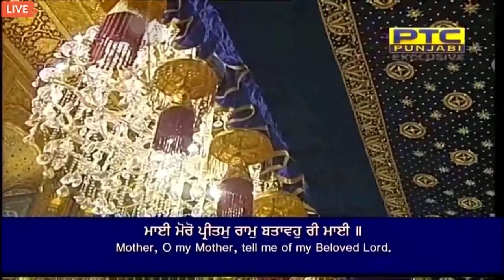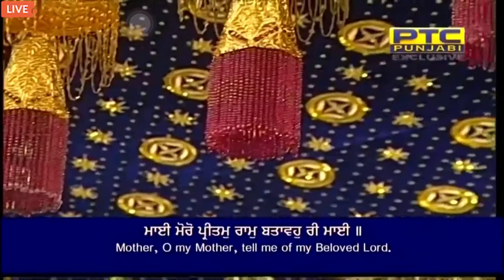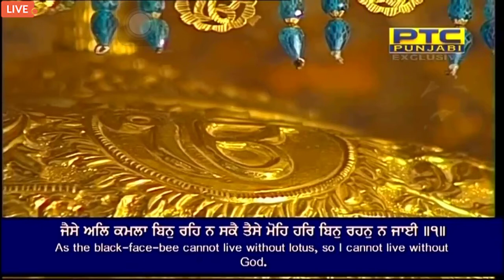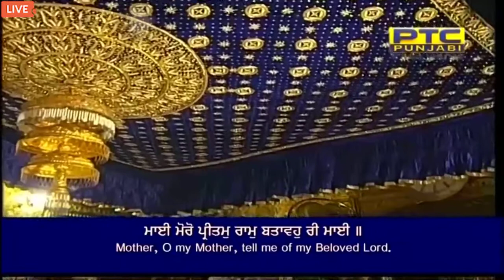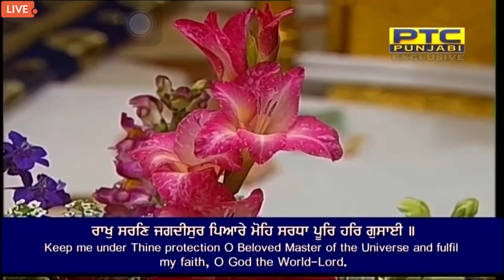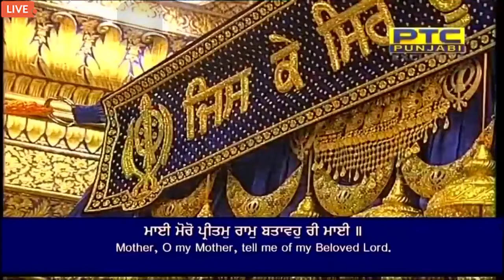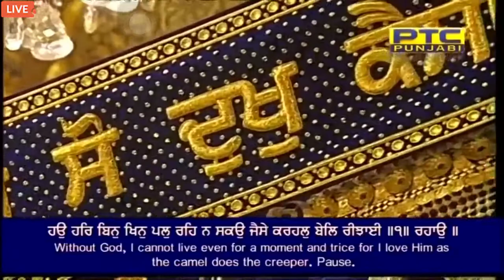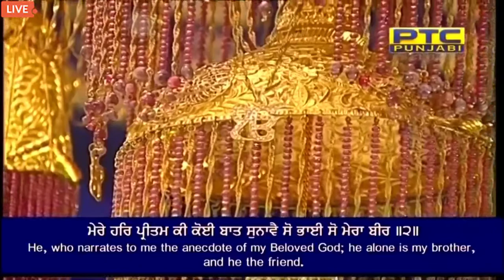Maai Moro Pritam Ram Batavo Ri Maai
Raag Aasaa - Guru Raam Daas Ji - Sri Guru Granth Sahib Ji - Ang 369
aasaavaree mahalaa chauthhaa ||

maai mero pritam ram batavo ri maai ||
hau har bin khin pal reh na sakau jaise karahal bel reejhaiee ||1|| rahaau ||
hamaraa man bairaag birakat bhio har dharasan meet kai taiee ||
jaise al kamalaa bin reh na sakai taise moh har bin rahan na jaiee ||1||
raakh saran jagadheesur piaare moh saradhaa poor har gusaiee ||
jan naanak kai man anadh hot hai har dharasan nimakh dhikhaiee ||2||39||13||15||67||

By Bhai Karaj Singh Ji
For more shabads by Bhai Karaj Singh Ji,